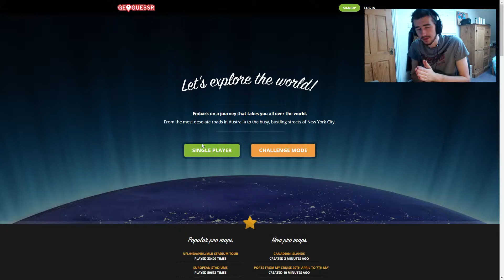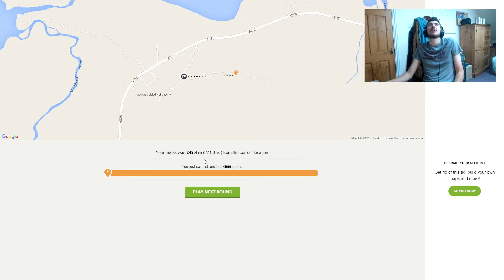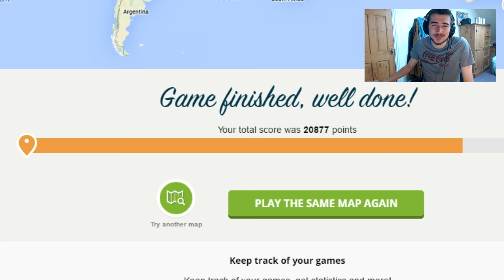GEOGUESSR | OVER 19,000!!!! #8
Could the score of 19,142 finally be beaten?!!